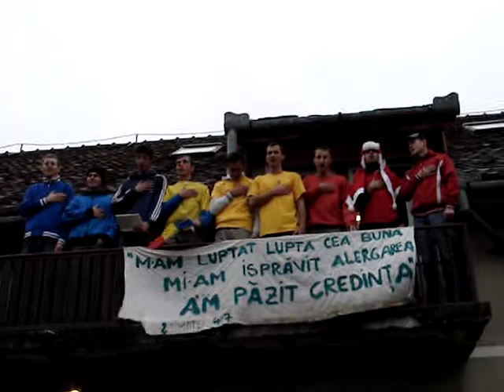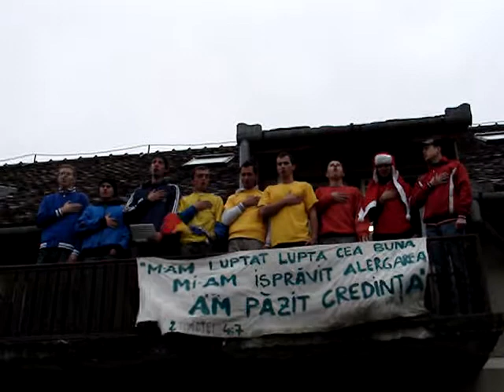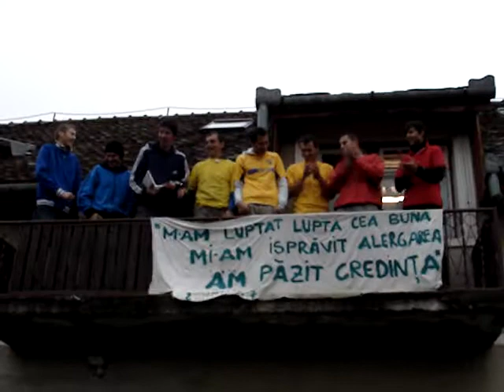Grupul Pacea si prietenii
Desteapta-te, romane! ori...moarte striga toti